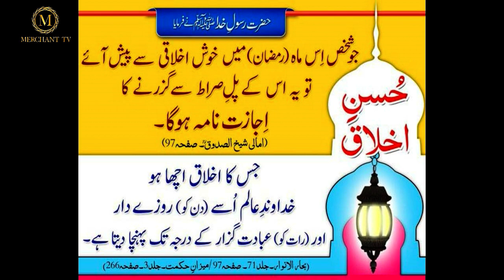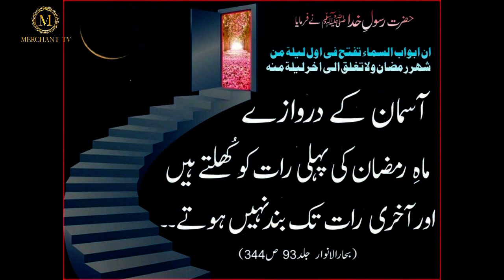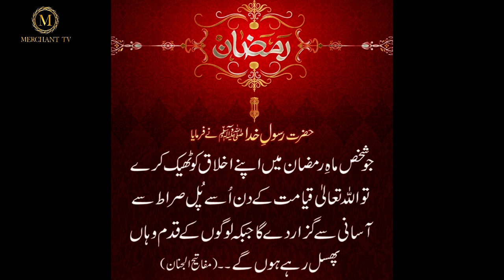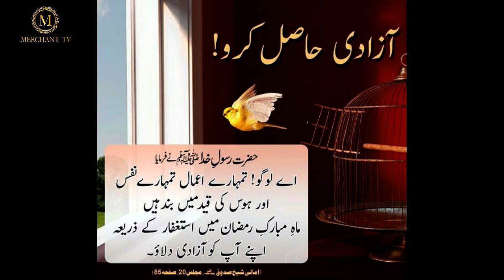Mahe Ramzan Ka Sabse Behtareen Amal | Ramzan Ul Mubarak Hadees e Rasool | Merchant Tv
Allah Ke Rasool Ne Farmaya Mahe Ramzan Ka Sabse Behtareen Amal Kon Sa Hai Hadees e Nabvi